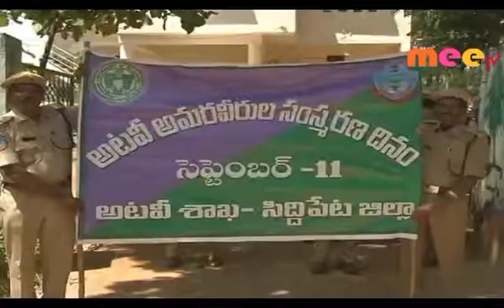అటవీరక్షణలో ఎంతోమంది అమరులు \\ 11..09..2019 \\ MEETV NEWS